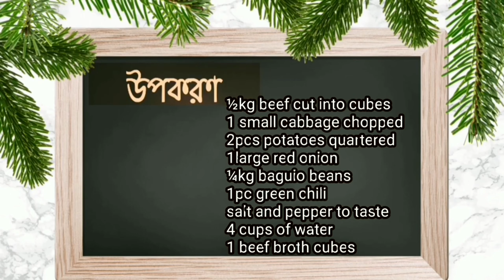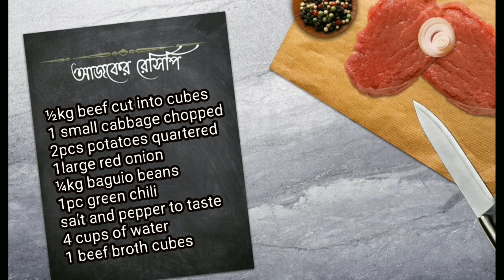NILAGANG BAKA || MITCH'S TV